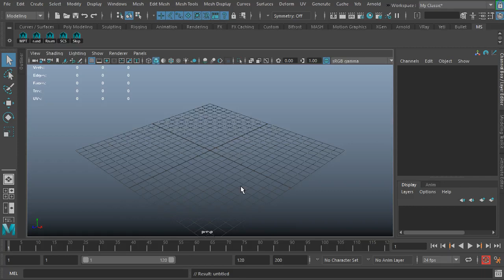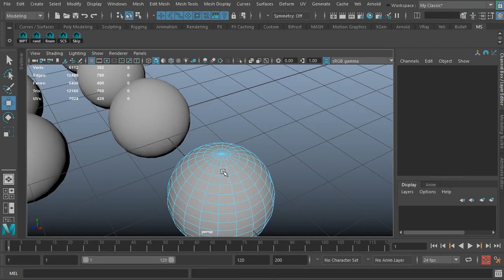Similar Selection in Maya